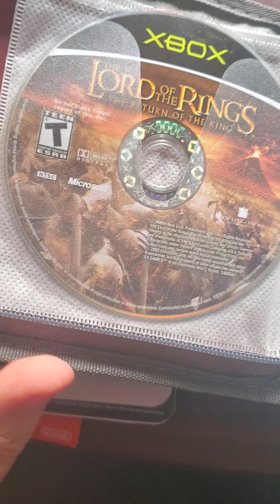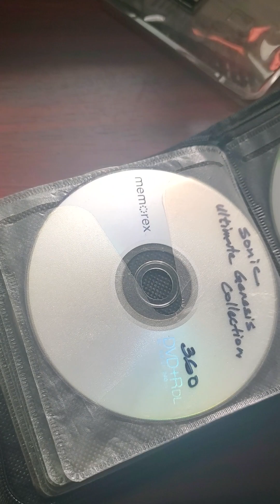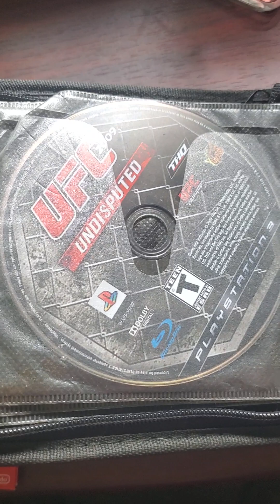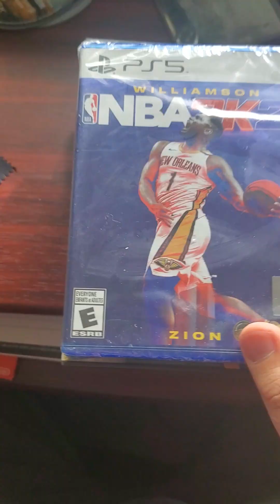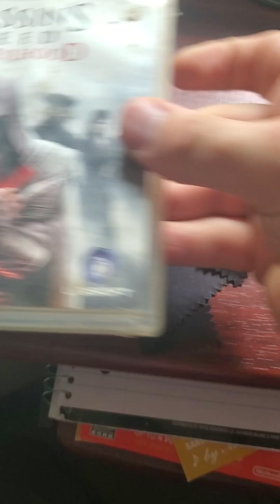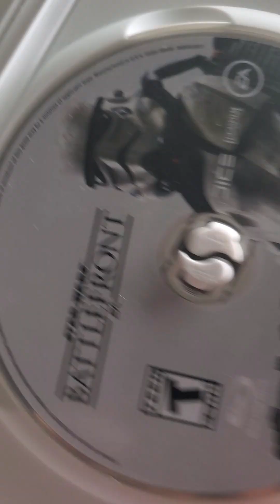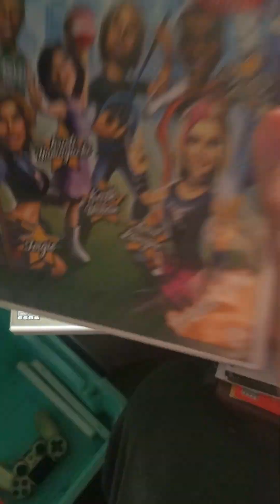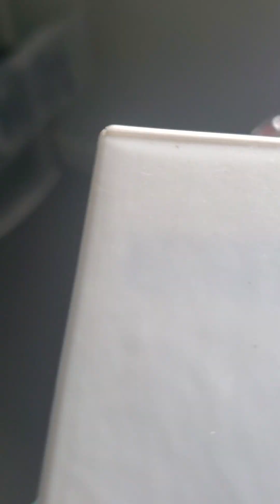games I got out of storage units :D